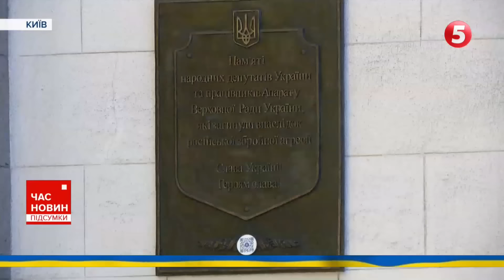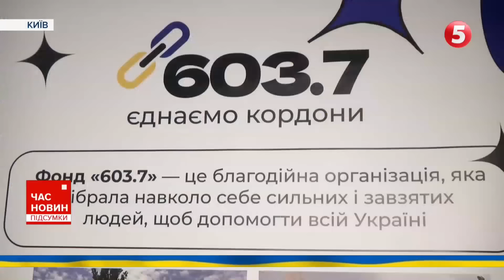🔥Крим ПАЛАЄ!💥ВИБУХИ пролунали в кількох містах! | Час новин: підсумки 21:00 24.05.24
Крим знову під атакою. Вибухи пролунали в кількох містах. В Алушті уразили російський військовий вузол зв'язку,

росіяни евакуюють військових із Джанкоя, повідомляє партизанський рух "Атеш".

На Харківщині ЗСУ зупинили ворога і готують контрнаступ.

Що з фортифікаціями,  чи подорожчає електроенергія? У парламенті - година запитань до уряду.

Джо Байден не приїде на Швейцарський  саміт миру, повідомляє агенція Bloomberg. Він хоче зосередитися на передвиборних поїздках у США.

00:00:00 Час новин
00:01:26 Огляд 821-го дня великої війни
00:07:57 Крим знову під атакою невідомих ракет
00:10:11 Росіяни евакуюють військових із Джанкоя
00:10:40 Генштаб
00:11:21 ПАЛКІ ЗУСТРІЧІ! Як воюють бійці бригади «Помста»
00:16:32 ЗОЛОТЕ СВІТЛО! Наскільки та коли чекати здорожчання? Подробиці!
00:21:55 Заставу 55 мільйонів гривень внесли за Романа Насірова.
00:22:58 Перша група українських пілотів завершила навчання на винищувачах F-16
00:23:30 Німеччина передала Україні допомогу
00:24:15 ЄС вимагає у Росії пояснень щодо неприйнятних дій на кордоні з Естонією
00:25:16 Міжнародний суд ООН наказав Ізраїлю зупинити військовий наступ у місті Рафах
00:26:11 Президент Чехії Петер Павел травмувався під час поїздки на мотоциклі.
00:26:42 Справа Червінського! Суд викликав трьох основних свідків! Подробиці з зали засідання!
00:34:49 У Кропивницькому для поранених військовослужбовців влаштували фотосесію
00:39:18 Показ картини "20 днів в Маріуполі" для людей, яким це місто є рідне.
00:40:42 Чому ВАРТО піти на НАЙМАСШТАБНІШИЙ фестиваль просто неба "V`YAVA єднання"?

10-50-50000 - будь-яка сума має значення.

Разом переможемо!
Слава Україні!